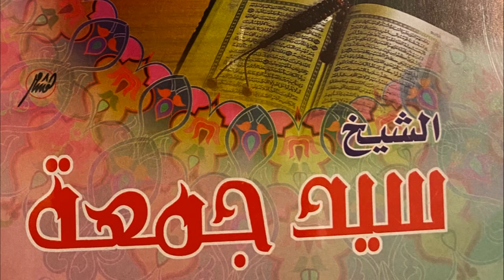ســـورة المائـــــدة || الشيخ الدكتور ســٰيد جمعـــه